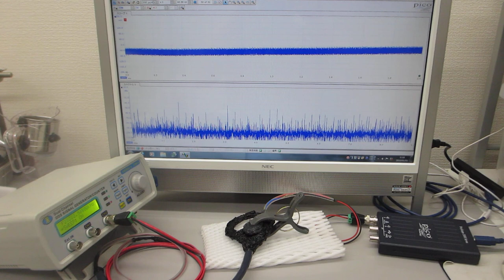超音波プローブのオーダーメード対応（超音波素子表面の表面弾性波利用技術）